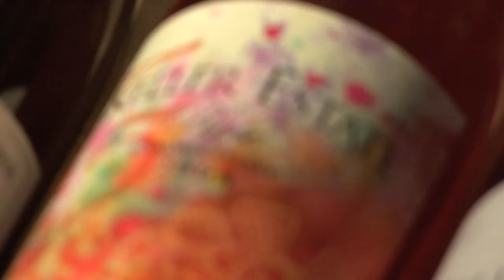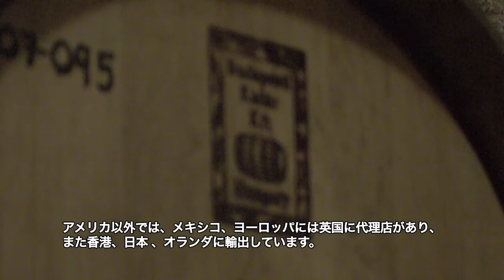Keller 1/2：トニー森 カリフォルニア ワインの旅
ケラー・エステイトはケラー家が最初のぶどう畑をソノマコースト地区のペタルマバレーを見下ろす場所に1989年に作る事で始まりました。
280ヘクタール（690エーカ）の土地に40ヘクタール（100エーカ）のぶどう畑を持ち、初期は収穫されたぶどうを他のワイナリーに販売していましたが、2000年に独自ワイナリーの建設を始め、2004年に完成しました。
現在、年間11,000ケースを出荷し、アメリカ国内で販売するだけでなく、海外にも輸出しています。